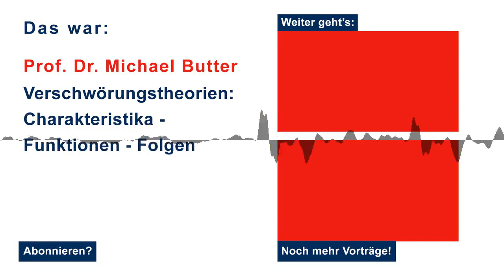Verschwörungstheorien: Charakteristika - Funktionen - Folgen - VHS Wissen live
Verschwörungstheorien sind derzeit in aller Munde und scheinbar überall. Der Vortrag dreht sich um die Fragen:
Was macht eigentlich eine Verschwörungstheorie aus, und warum glauben Menschen an sie?
Haben Verschwörungstheorien in den letzten Jahren zugenommen, oder sind sie durch das Internet nur sichtbarer geworden?
Kehren sie langsam in die Mitte der Gesellschaft zurück?
Und warum sind sie unter den Anhängern der neuen populistischen Bewegungen so verbreitet? Ist das gefährlich für unsere Demokratie, und was kann man dagegen tun? Anhand aktueller und historischer Beispiele wird der Vortrag in das Wesen und die Wirkung des konspirationistischen Denkens einführen.

Michael Butter ist Professor für amerikanischen Literatur- und Kulturgeschichte an der Universität Tübingen. Er hat in Freiburg, Norwich und Yale Anglistik, Germanistik und Geschichte studiert, wurde 2007 in Bonn promoviert und habilitierte sich 2012 in Freiburg. Zu seinen Forschungsschwerpunkten gehören neben Verschwörungstheorien die frühe amerikanische Literatur, der Hollywoodfilm und zeitgenössische Fernsehserien. Er koordiniert ein europäisches Netzwerk zur Erforschung von Verschwörungstheorien, an dem über 150 Wissenschaftler*innen aus 36 Ländern und mehr als einem Dutzend Disziplinen beteiligt sind. Im März 2018 erschien in der Edition Suhrkamp „Nichts ist, wie es scheint: Über Verschwörungstheorien“.